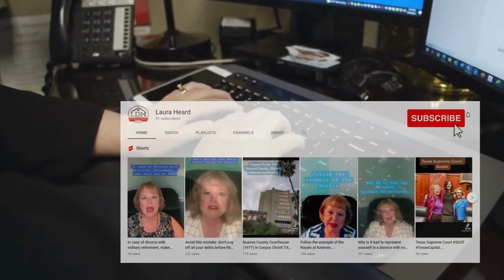Let's Talk About Military Retirement.